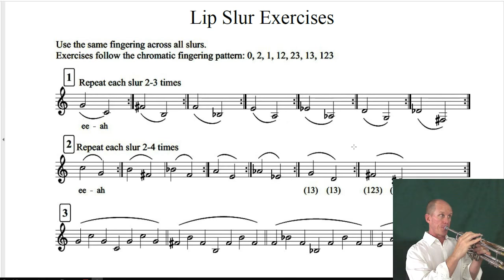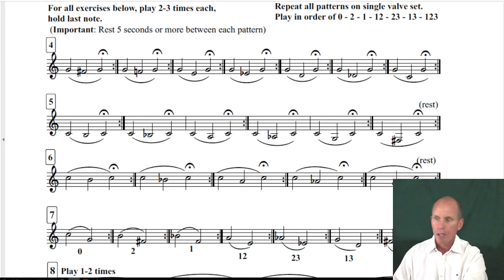Playing Your Trumpet On Summer Vacation (and what to do if you didn't!)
A private trumpet lesson rescheduled, so this time slot is public tonight!
Today's topic - Trumpet and Vacation (and catching up afterward)